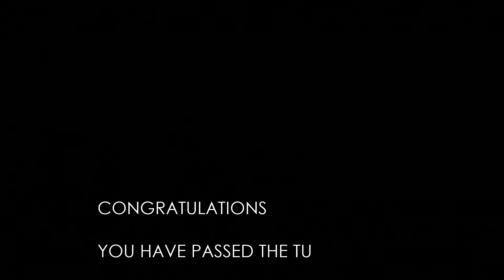Finale di The Turing Test